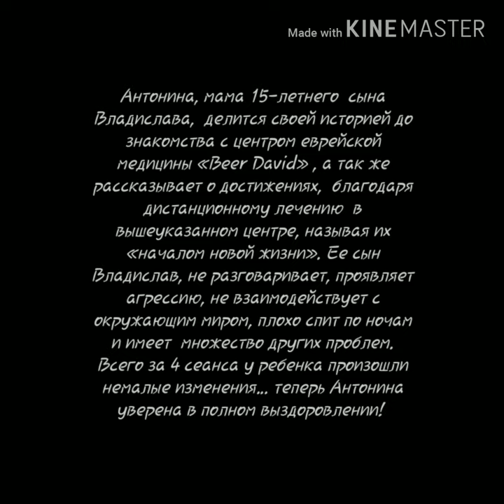Владиславу 15 лет. Достижения после 4-х сеансов. Центр "Беэр Давид", Иерусалим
Владиславу уже 15 лет. Его мама Антонина в какой-то момент просто опустила руки от отчаяния.. Нет речи, агрессия, ночной энурез и многое-многое другое. Но в марте 2019 года семья познакомилась с Давидом, и мир перевернулся. Было проведено 4 дистанционных сеанса терапии. Уже после первого сеанса у мальчика прошла раздражительность, закончилась агрессия, он более спокойно и вдумчиво занимается с мамой и педагогами. Ночной ежедневный энурез почти прекратился. Сон наладился во многом благодаря специальным детским сказкам-медитациям от специалиста Центра Йосефы. Также Антонина чувствует себя намного спокойнее, появилась уверенность в будущем.